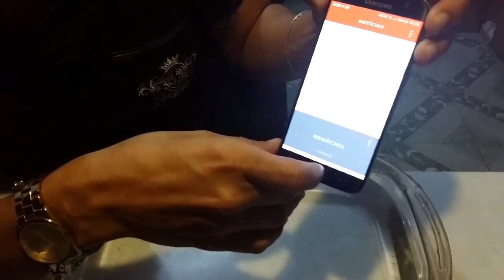teste s7 resistência - s7 teste na água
Teste de resistência á água do GALAXY S7

ESSE é o MEU Diário VIRTUAL ! 2000 D.C